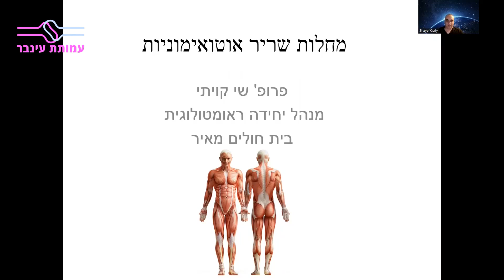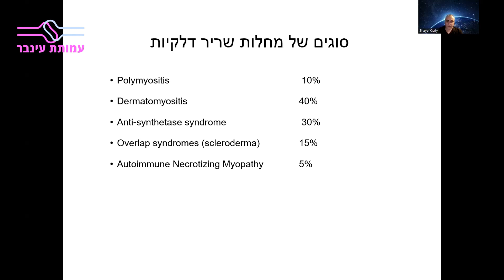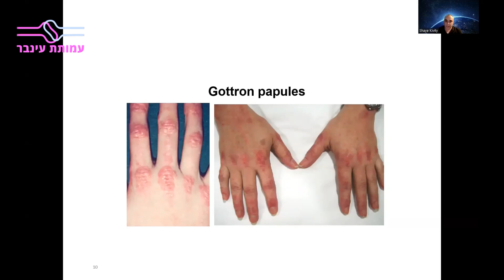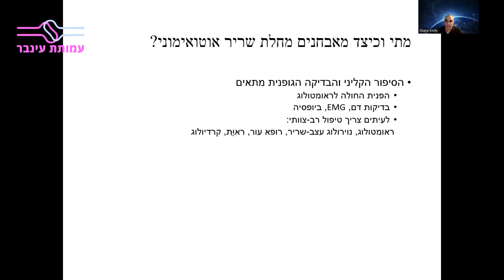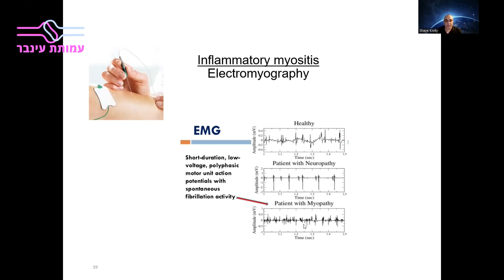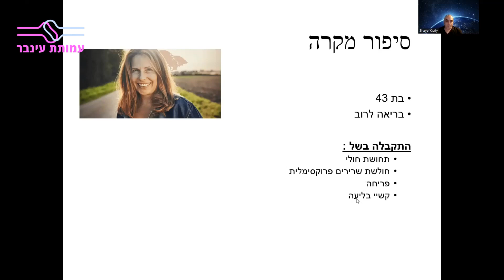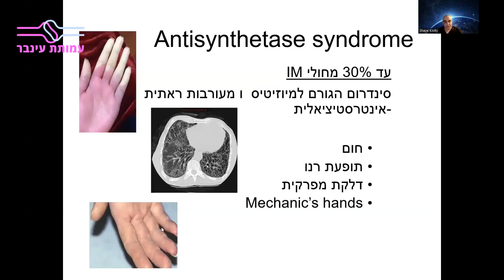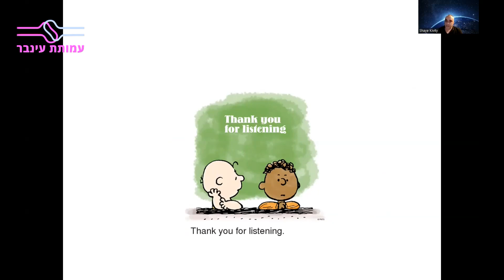מחלות אוטואימוניות של השריר - פרופ' שי קיויתי, מרכז רפואי מאיר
מתוך הקלטת הכנס השנתי ה-37 של עמותת עינבר אשר התקיים ב30.11.22.
נושא: מחלות אוטואימוניות של השריר.
מרצה: פרופ' שי קיויתי, ראש היח' הראומטולוגית, מרכז רפואי מאיר.

צפייה מועילה!

הכנס מוגש כשירות לציבור. בחסות החברות:
אבווי, פייזר, נוברטיס, בורינגר אינגלהיים, מגפארם, אסטרהזניקה וGSK